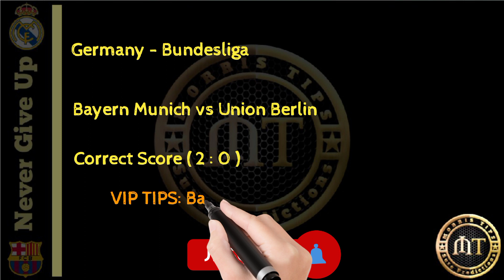CORRECT SCORE FOOTBALL PREDICTIONS TODAY 26/02/2023| SOCCERPREDICTIONS|BETTING STRATEGY|BETTINGTIPS.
CORRECT SCORE FOOTBALL PREDICTIONS TIPS 26/02/2023 |SOCCER PREDICTIONS|BETTING STRATEGY,
England - EFL Cup
Man Utd vs Newcastle
Portugal - Liga Portugal
FC Porto vs Gil Vicente Barcelos
Spain - LaLiga
UD Almeria vs Barcelona
Italy - Serie A
Bologna vs Inter Milan
AC Milan vs Atalanta
Salzburg vs SV Ried w
Netherlands - Eredivisie
PSV Eindhoven vs FC Twente Enschede
Vitesse Arnhem vs Ajax
France - Ligue 1
Marseille vs PSG GG
Reims vs Toulouse
Brazil - Paulista, Serie A1
SE Palmeiras SP vs Ferroviaria SP
Germany - Bundesliga
Bayern Munich vs Union Berlin
Germany Amateur - Regionalliga North
Hamburger SV II vs Bremer SV 1906
Scotland - League Cup
Rangers vs Celtic
FOOTBALL PREDICTIONS TODAY FREE 26 February  2023
DAILY FOOTBALL PREDICTIONS |BETTING TIPS 26/02/2023|
betting expert, Predictions Football today 26/02/2023;Prediction Football today betting expert, football predictions today,
prediction match
Sports Betting
bet tips football FEBRUARY 26, 2023 FOOTBALL PREDICTIONS